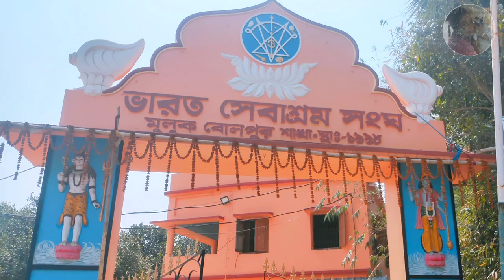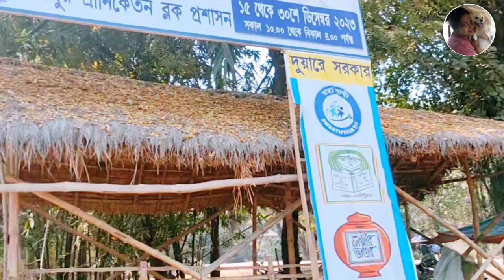বোলপুর ভারত সেবাশ্রম সংঘে কিভাবে যাওয়া যাবে | কিভাবে রুম বুকিং করতে হবে | Vlog | Part - 2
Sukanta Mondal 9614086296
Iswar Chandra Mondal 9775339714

Topic Covered
travel vlog | travel vlog in bengali | travel vlog channel | solo travel vlog | solo trip | solo travel vlogger | nearest tourist spot from kolkata | nearest tourist spot from kolkata for one day | nearest tourist places from kolkata | bolpur shantiniketan | bolpur santiniketan tour | bolpur santiniketan one day trip | bolpur bharat sevashram sangha | shantiniketan vlog | travelling vlogs |  বোলপুর ভারত সেবাশ্রম সংঘ | বোলপুর শান্তিনিকেতন | বোলপুর শান্তিনিকেতন ভ্রমণ | বোলপুর কিভাবে যাওয়া যায় | Bengali Vlog | Bangla Vlog | My First Solo Trip | বোলপুর ভারত সেবাশ্রম সংঘে রাতে থাকা-খাওয়া | Room Booking | রুম বুকিং | contact number | phone number | train time | bolpur hotel low price | hotels in bolpur santiniketan | বোলপুর ভারত সেবাশ্রম সংঘে কিভাবে যাওয়া যাবে | কিভাবে রুম বুকিং করতে হবে | Vlog | bolpur bharat sevashram sangha phone number |